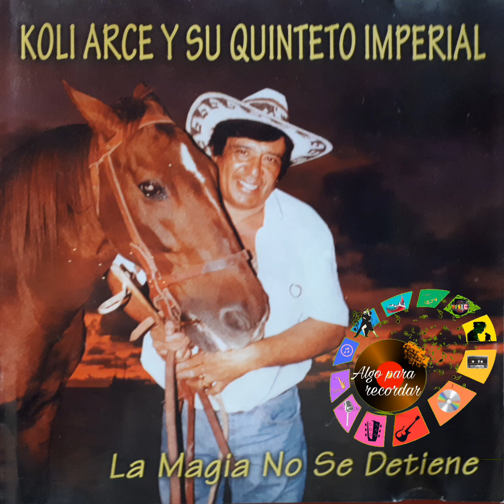KOLI ARCE Y SU QUINTETO IMPERIAL - LA ESQUINA DEL COLEGIO (P.2004)